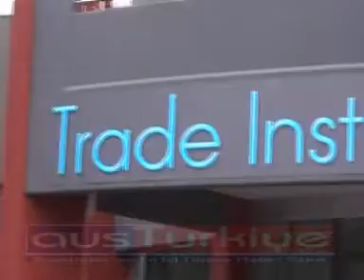2008 Melbourne Trade Institute of Viktorya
2008 Melbourne Trade Institute of Viktorya